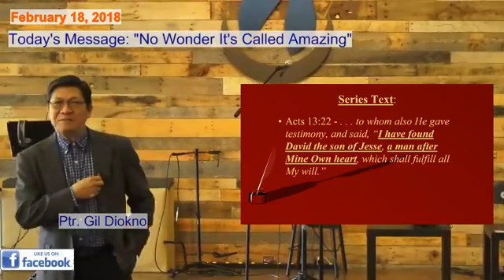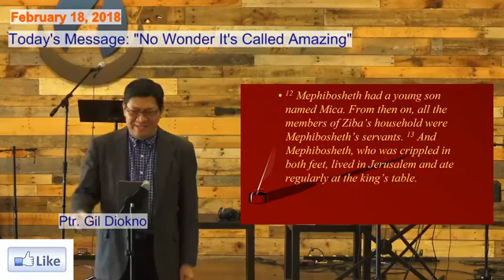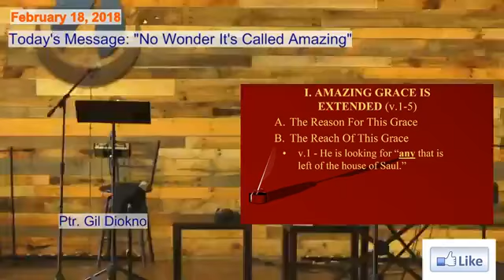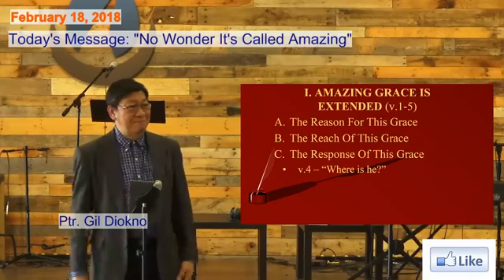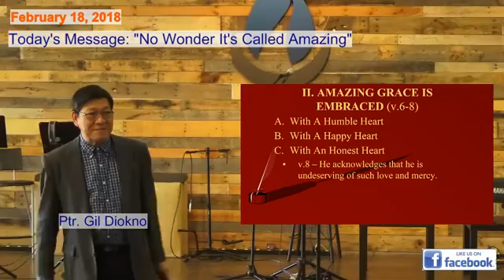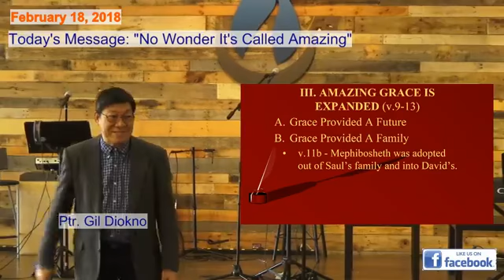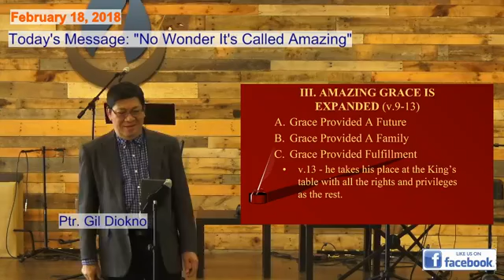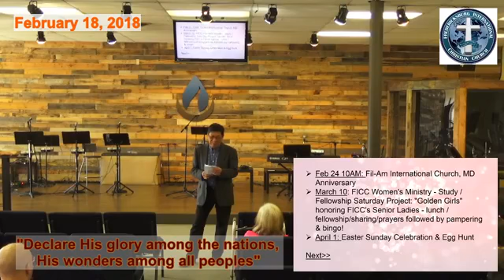" No Wonder It's Called Amazing! " by Pastor Gil Diokno , FICC February 18, 2018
Today's Message: No Wonder It's Called Amazing!